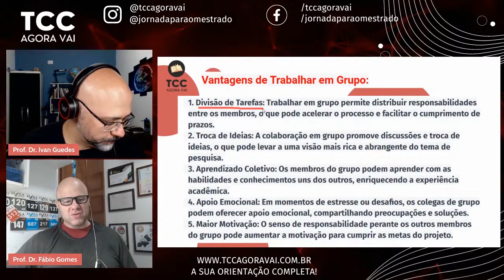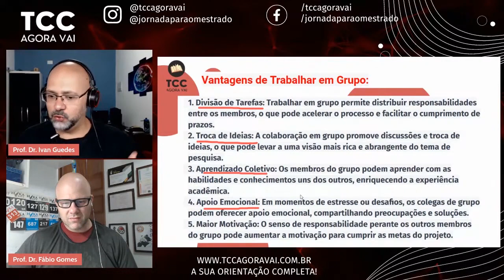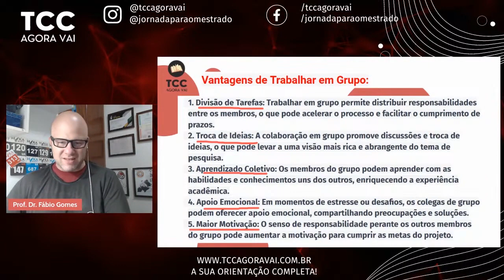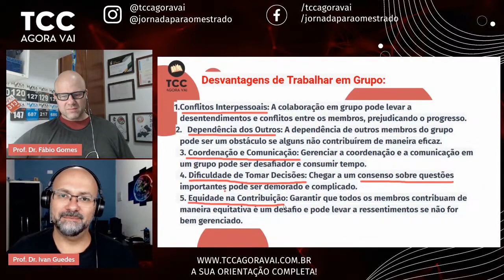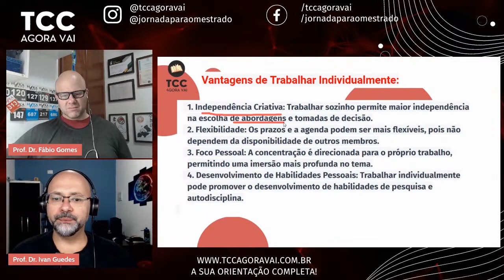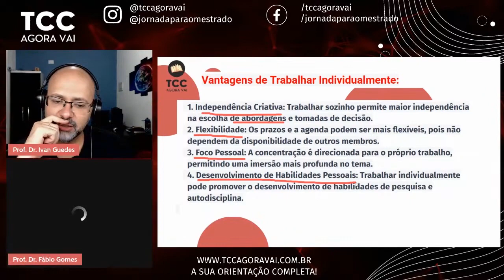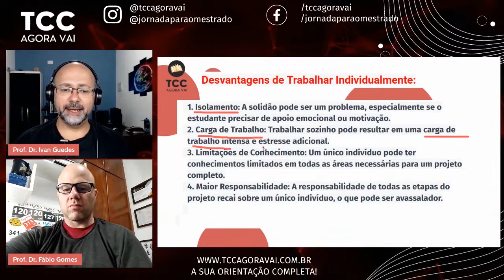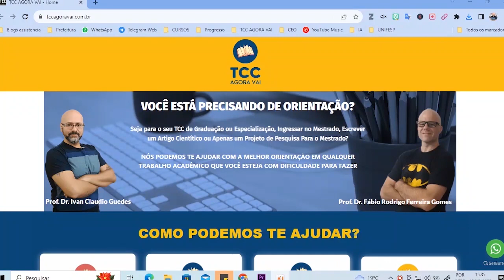TCC em grupo ou individual? vantagens e desvantagens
Decidir entre fazer um TCC individual ou em grupo pode ser desafiador. Neste vídeo, exploramos as vantagens e desvantagens de cada opção, ajudando você a escolher com base nas características de seu projeto e nas normas da sua instituição. Descubra qual escolha maximiza suas chances de sucesso no seu trabalho de conclusão de curso.

Escolher entre um TCC individual ou em grupo é uma decisão crucial que pode impactar significativamente o sucesso de seu trabalho de conclusão de curso. Neste vídeo, detalhamos as vantagens e desvantagens de cada modalidade, com o objetivo de fornecer uma visão clara que o ajudará a tomar a melhor decisão de acordo com as normas da sua instituição e suas preferências pessoais.

Ao optar por um TCC individual, você terá total controle sobre o tema do projeto, podendo moldá-lo exatamente à sua visão e interesses acadêmicos. A independência na tomada de decisões permite uma imersão profunda no assunto, desenvolvendo habilidades críticas e organizacionais. Contudo, trabalhar sozinho também traz desafios como isolamento e uma grande carga de trabalho, o que pode aumentar o estresse e dificultar a gestão do tempo.

Por outro lado, escolher fazer o TCC em grupo abre a possibilidade para uma rica troca de ideias e distribuição das tarefas, o que pode acelerar o processo e enriquecer o trabalho com diferentes perspectivas. A colaboração pode ser uma experiência valiosa, ensinando habilidades interpessoais importantes como comunicação e negociação. No entanto, os desafios do trabalho em grupo incluem a possibilidade de conflitos interpessoais e a necessidade de uma coordenação eficaz para garantir que todos os membros contribuam equitativamente e mantenham a coesão do projeto.

Este vídeo não só discute essas vantagens e desvantagens mas também oferece dicas práticas sobre como gerenciar as responsabilidades dentro de um grupo e estratégias para manter a motivação quando se trabalha individualmente. Além disso, abordamos como as normas institucionais podem influenciar sua escolha, tornando fundamental uma consulta cuidadosa ao regulamento de seu curso.

Se você está indeciso sobre qual formato escolher para o seu TCC, este vídeo é indispensável. Vai equipá-lo com o conhecimento necessário para fazer uma escolha informada que alinha suas capacidades, recursos disponíveis e objetivos acadêmicos com os requisitos de seu curso. Não deixe de se inscrever e ativar as notificações para mais conteúdos como este. E se achar útil, compartilhe com colegas que também estão enfrentando essa decisão crítica.

00:00 Apresentação
01:01 Vantagens do TCC em grupo
13:03 Desvantagens do TCC em grupo
23:30 Vantagens do TCC individual
29:08 Desvantagens do TCC individual
34:42 Como está o seu TCC?